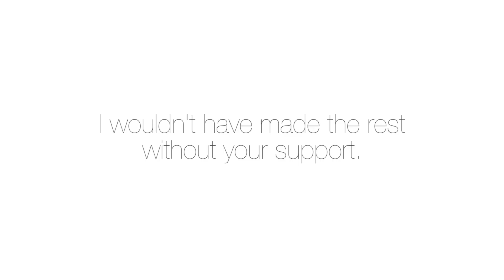[SFM] Steam Train Animated-Go! Go! Nippon! "FINALE"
IT'S HAPPENING!

Right Click the Model, Rig, and then select the workshop item.

Music from the GoGo Nippon OST itself - I just heightened the background music to be more cinematic.